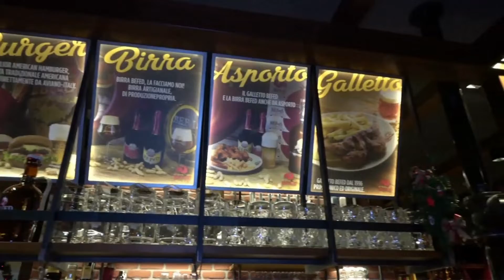LINEA ADRIA MESTRE, IN ARRIVO NELLE STAZIONI NUOVI IMPIANTI DI VIDEOSORVEGLIANZA E INTERVENTI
LINEA ADRIA MESTRE, IN ARRIVO NELLE STAZIONI NUOVI IMPIANTI DI VIDEOSORVEGLIANZA E INTERVENTI PER DIMINUIRE L'IMPATTO AMBIENTALE
La vicepresidente della Regione del Veneto e assessore alle Infrastrutture, Elisa De Berti, ha annunciato la pubblicazione della gara per l'affidamento del contratto d'appalto per gli interventi di videosorveglianza e per l’ adeguamento degli impianti elettrici delle stazioni della linea ferroviaria Adria-Mestre. L'obiettivo principale di questo investimento è garantire una maggiore sicurezza nelle stazioni e nelle fermate, con particolare attenzione all'ambiente e alla riduzione dei consumi elettrici degli impianti obsoleti.
All'interno di ciascuna stazione e fermata della linea ferroviaria, saranno realizzati impianti di controllo degli accessi delle sale d'attesa e dei locali tecnici, nonché impianti di videosorveglianza per monitorare le aree della stazione 24 ore su 24. L'importo complessivo dell'intervento è di 460.000 euro e sarà finanziato con risorse regionali. Infrastrutture Venete sarà l'ente appaltante e i lavori inizieranno a settembre con una previsione di completamento entro febbraio 2024.
Oltre alla videosorveglianza, saranno effettuati anche interventi di adeguamento degli impianti elettrici e di forza motrice delle stazioni, delle pensiline, delle banchine di stazionamento e dei sottopassi. La linea Adria-Mestre è di proprietà della Regione del Veneto ed è di fondamentale importanza per collegare le province di Rovigo e Padova. Questi interventi rientrano in un progetto più ampio di adeguamento delle stazioni ai livelli di interoperabilità internazionali, anche per le persone a mobilità ridotta, che Infrastrutture Venete sta attualmente sviluppando. L'ente ha già pronto un primo livello di progettazione del valore di circa 12 milioni di euro, che sarà attivato per fasi funzionali.
Il progetto riguarda le stazioni ferroviarie di Porta Ovest (Mestre-Venezia), Oriago, Mira-Buse, Camponogara, Arzergrande, Cona e Cavarzere. Per la stazione di Piove di Sacco, gli interventi sono già stati realizzati in precedenti lavori di manutenzione. Per le fermate ferroviarie di Bojon (Campolongo Maggiore), Pontelongo e Cavarzere Centro, gli interventi verranno effettuati in corso d'opera, eventualmente sfruttando le economie risultanti dal contratto principale.